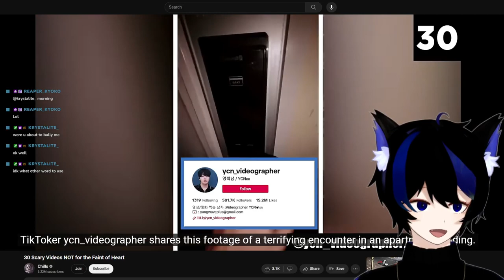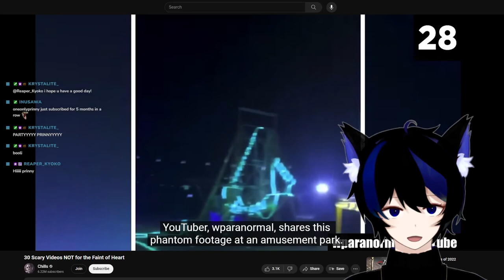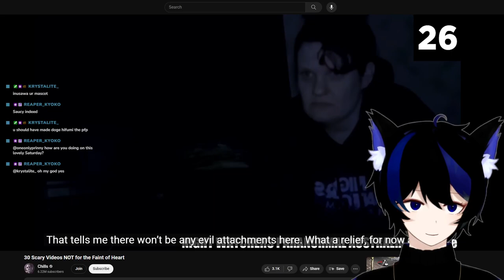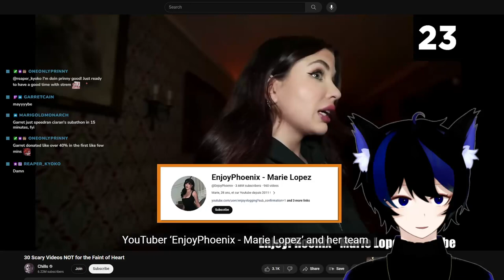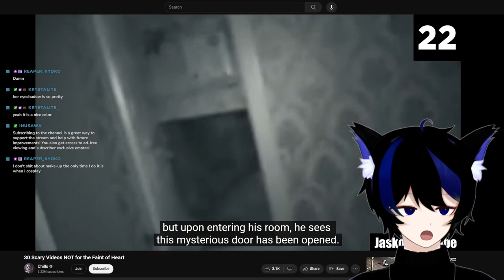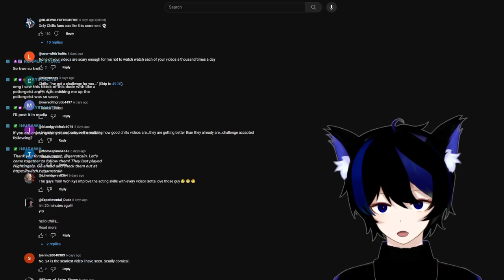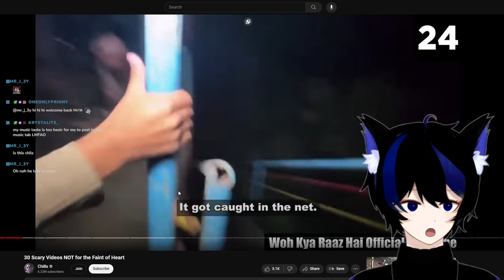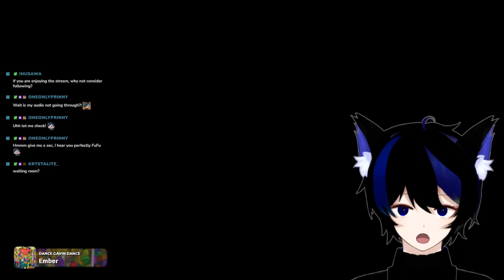【03/02/24】Injured Wrist So We Chillin'【 Chatting / MahjongSoul / Dead By Daylight 】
▬ TIMESTAMPS ▬

00:00 - Stream Starts
04:41 - Just Chatting
57:43 - Mahjong Soul
2:27:56 - Dead By Daylight

🍥 HASHTAGS 🍥

. Oshi Mark: 🍥